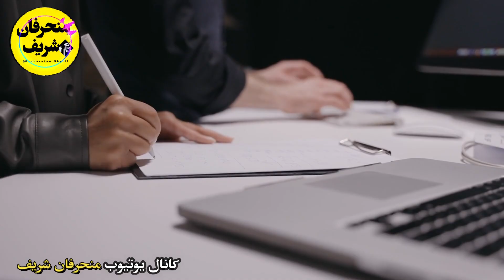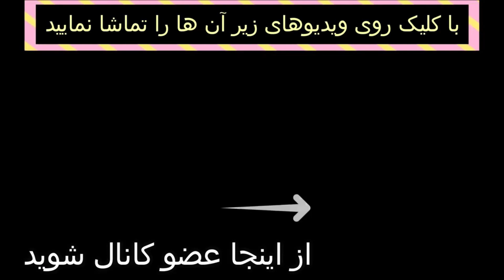پدر شکاک جان دختر دوازده ساله اش را گرفت و به زنش گفت که...+حکم معلم خطا کار صادر شد او باید...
👇صحبت های جنجالی ضارب حرم امام رضا در کلیپ هایش قبل از حمله اش به سه روحانی

آخرین عکس زهره فکور ساعاتی قبل از فوتش و گریه های مهران مهام +ماجرای آموزنده دختر و پسر عاشق 👇

تماس تلفنی زهره فکور صبور و مادرش چند ساعت قبل از فوت و مصاحبه شوهر خانم فکور صبور 👇،روز حادثه چه شد؟

آخرین خبر از پزشکی قانونی و وصیت زهره فکور صبور در مورد کارهایی که بعد از فوتش باید انجام 👇شود

👇داستان واقعی و آموزنده : رابطه ی مخفیانه با زن دایی و اتفاقات عجیب بعد از آن

👇خبر جدید از پرونده خانه وحشت : پیدا شدن سرنخ های جدید و فرار زن شوهردار از این خانه

جزئیات جدید خانه وحشت تهران و حرف های جدید همسایه ها : دختره از پنجره پرید پایین یه زن با بچه👇

👇داستان دختری که  دوست پسرش بردش خونه و دست درازی کرد .شرط دختری برای ازادی پسر

👇خبر جدید خانه وحشت ; توضیحات خانم متأهلی که از این خونه نجات پیدا کرده بود ؛ سعید ازم فیلم گرفت و..